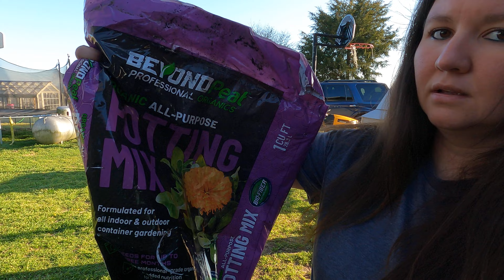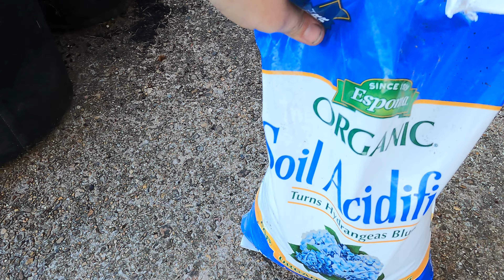Planting Blueberry Bushes in Grow Bags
Welcome back to the cotton trail ya'll! So today I planted some blueberry bushes (kind of late) in grow bags. While this was not the original plan, I hope it is a successful blueberry season! Follow along and I will keep everyone updated on how they do in the grow bags.